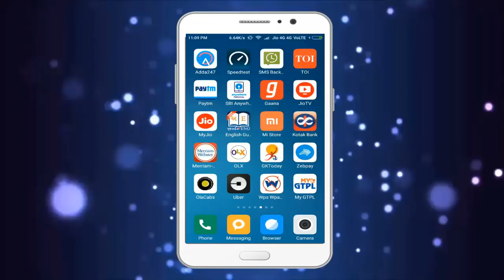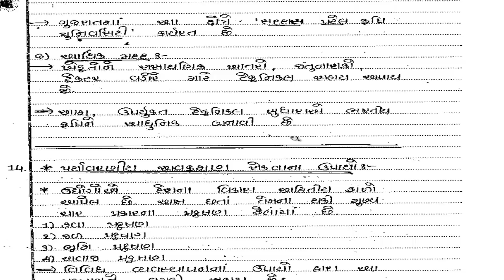Standard 10 Social Science Book PDF | STD 10 Social Science Book PDF |Social Science Gujarati Medium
std 10 gujarati medium papers 2014,
gseb std 10 question papers english medium,
std 10 gujarati medium science mcq,
hardik paper set 2016,
std 10 paper 2015,
std 10 gujarati medium maths papers 2013,
std 10 gujarati medium papers 2012,std 10 social science mcqgseb ssc exam paper 2015,
gseb std 10 textbook download,
std 10 social science mcq

👉 ધોરણ  ૧૦ નું સામાજિક વિજ્ઞાન નું મટીરીયલ જોવાનું ભૂલશો નહિ,.